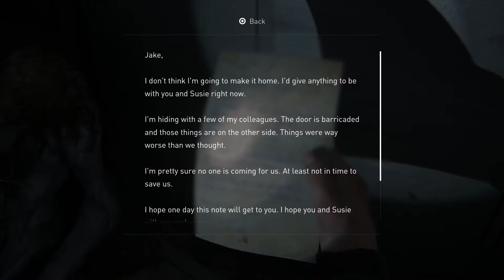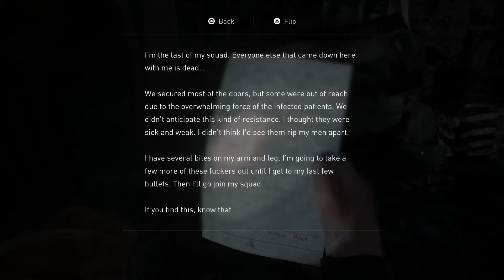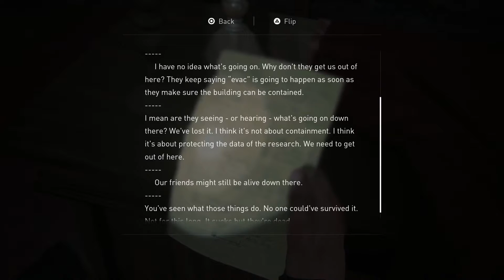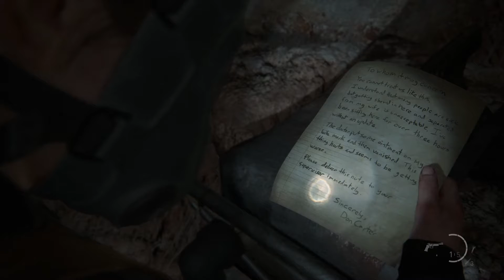THE LAST OF US 2 PS5 Walkthrough Gameplay Part 24 - THE HOSPITAL (Last of Us Part 2)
The Last of Us 2 (Last of Us Part 2) Walkthrough Gameplay Part 24 includes the Story Campaign of the Last of Us Part II Single Player for PS4 Pro and being played on the PS5 (Playstation 5). This 2021 The Last of Us Part 2 Story Campaign Walkthrough will be the Full Game including a Review, Prologue, All Story Chapters, OST, Cut Scenes, Cinematics, Missions, Joel, Ellie, Abby, Artifacts, Trading Cards, Journal Entries, Workbenches, Safes, Chapters, Jackson, Seattle Day 1, Encounters and more until the Ending of the Single Player Story.

Characters include:
Ellie – The playable protagonist of the game. Ellie was formerly a denizen from the Boston Quarantine Zone and is immune to the Cordyceps Brain Infection. She returns from the original game and is now nineteen years old and sports a tattoo over the bite scar on her right arm. She is fuelled by hate and is on a personal quest of revenge against unknown people.